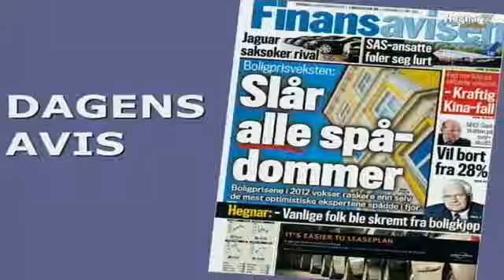HegnarTV: Hegnar om børsen 04/09/12